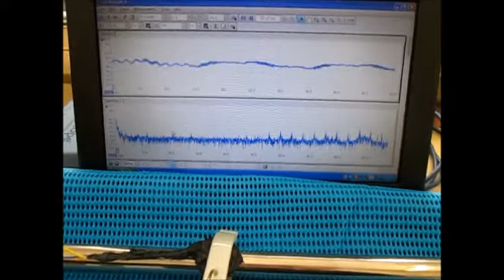超音波発振計測解析システム Ultrasonic oscillation measurement analysis system